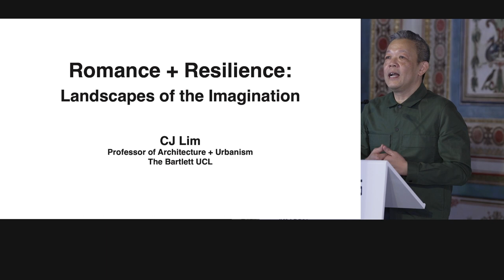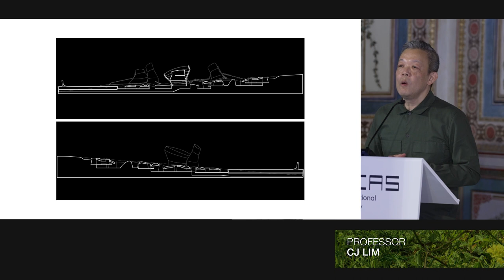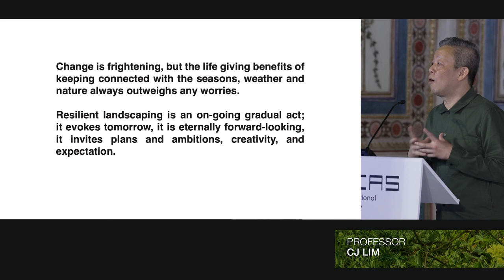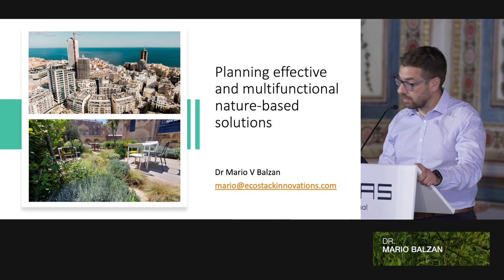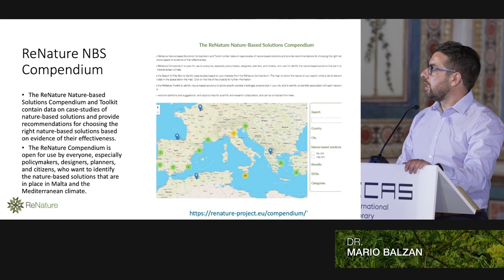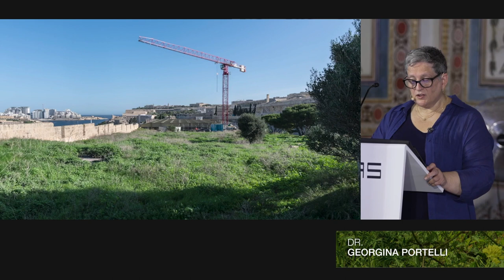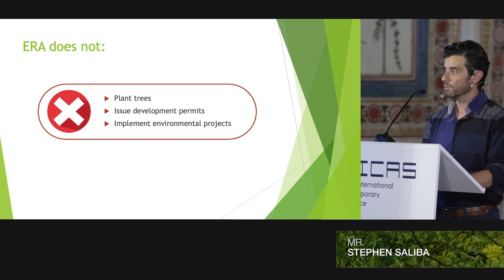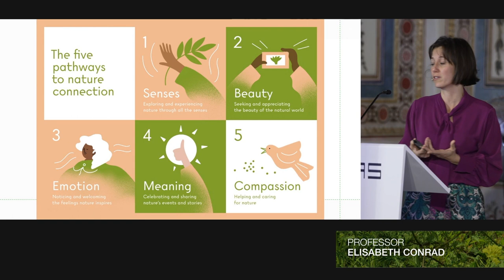MICAS Education Conference 2023: Connecting with Nature: Placemaking and the Urban Garden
“Culture, art, and aesthetics are central to human well-being. Just as essential is a sustained engagement with natural environments, given that as human beings, we are part of the wider ecosystem. Therefore, the holistic well-being of human communities is also dependent on the quality of our engagement with the natural world beyond the boundaries of our bodies and the built environment we inhabit.

The urban garden is a human natural environment nexus with its own complexities and linkages. It supports urban biodiversity while encouraging new connections between meaning-making, physical space, and action in public space that spurs an ecological aesthetic of attachment.”

As part of the MICAS Education and Community Programming Strand (MEC), the Malta International Contemporary Art Space (MICAS) held a conference on Saturday 24th of June 2023, at The National Museum of Archaeology in Valletta.

During this event, local and international speakers from various creative disciplines, academia, and other fields explored the challenges of dense urbanisation and the role of the urban garden space as a connector to natural habitats and biodiversity in the city.

Session 1: Keynote presentation by CJ Lim
Romance and Resilience: Landscapes of the Imagination
Session 2: Keynote presentation by Mario Balzan
Planning effective and multifunctional nature-based solutions: insights from the case-study of Malta
Session 3: Panel discussion. Speakers: Elisabeth Conrad, Anton Grech, CJ Lim, Georgina Portelli, Andrew Darragh, Stephen Saliba. Moderated by Konrad Buhagiar

This event was supported by the Ministry for Justice, Culture and Local Government, European Regional Development Fund (ERDF) and Heritage Malta.